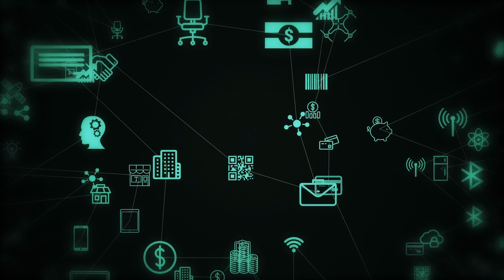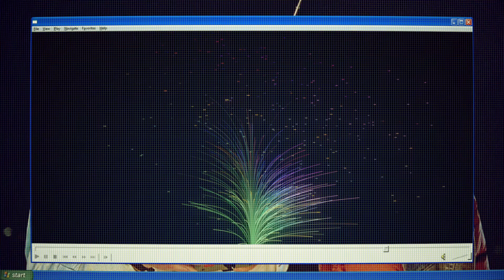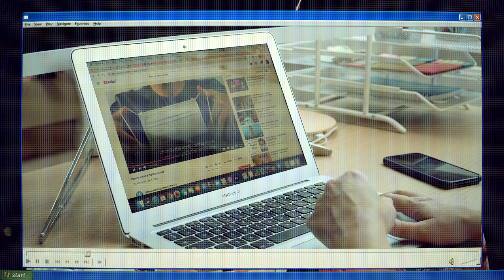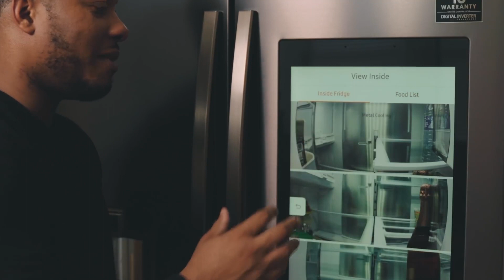A verdade sobre as redes sociais | Ep. 7 – O futuro das redes sociais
Você já ouviu falar da tecnologia 5G? Ela promete revolucionar as comunicações em rede em todo o mundo.

O último episódio da série “A verdade sobre as redes sociais”, conteúdo produzido em parceria com o canal @Spotniks, aborda as mudanças que a tecnologia promete ao mundo e qual o futuro das redes sociais diante dessa inovação.